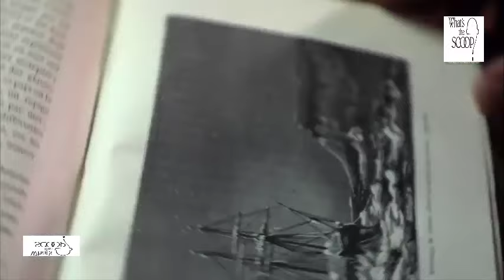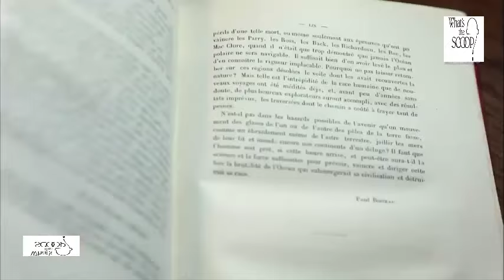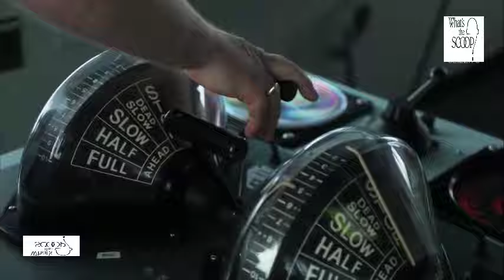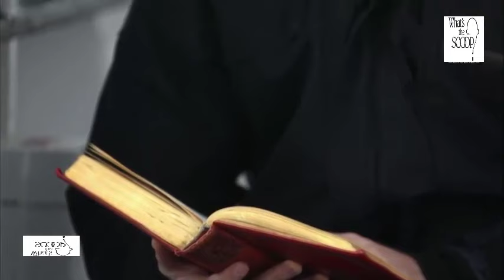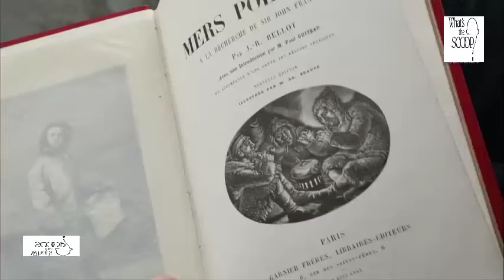Au milieu des morceaux de glace